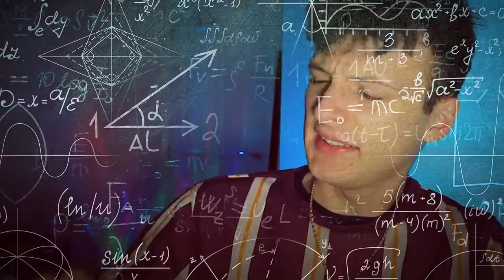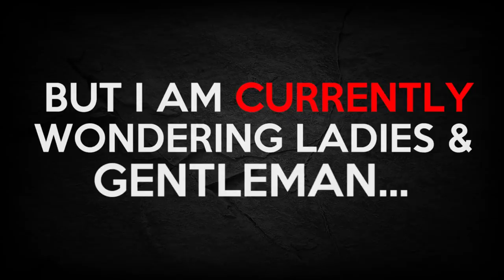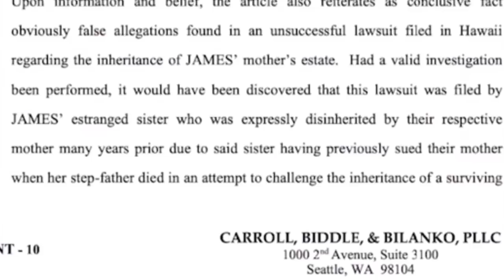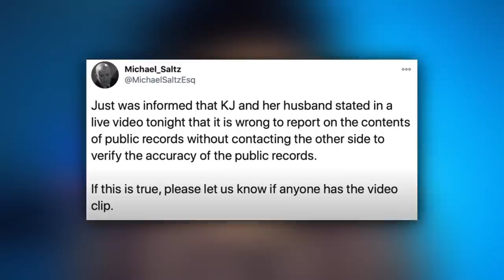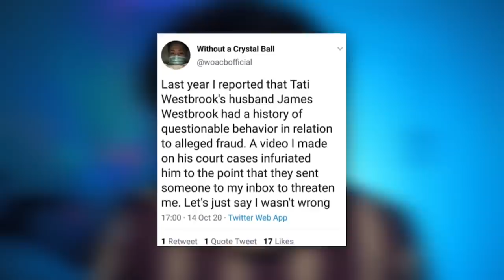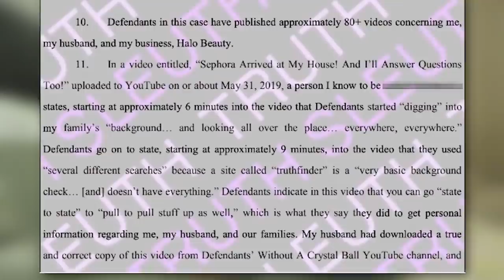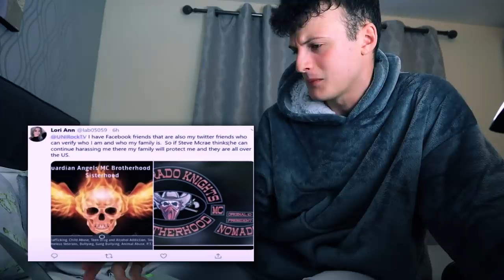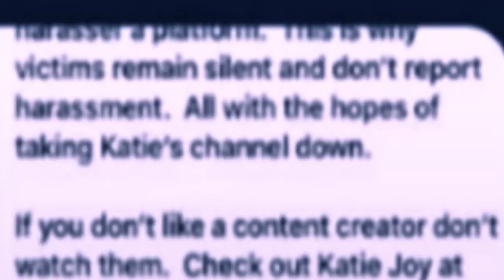Youtube's Worst Nightmare Just Got Worse | Without A Crystal Ball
Without A Crystal Ball Keeps Getting Worse

Follow These or I Will Cry